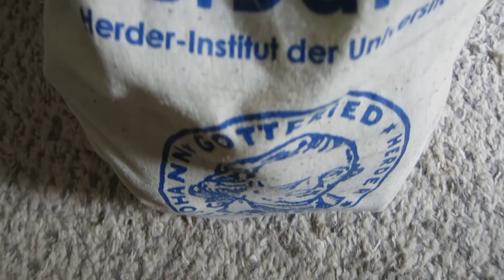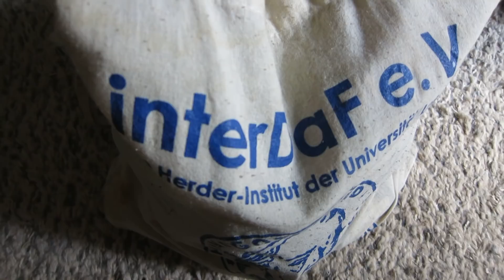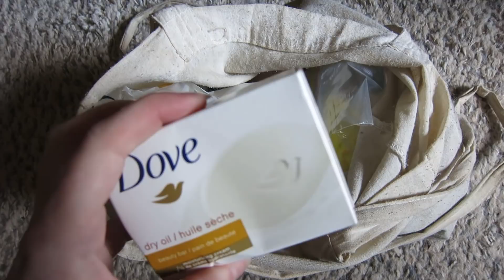weird cloth bag packed with varied items (medical, toiletries, etc)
the bag is mine. I had to borrow some things to fill it up.

to be honest with you, the reason I fail at posting new content is that I don't own or buy very much stuff, so I don't have much stuff to film. and... it's hard to approach people about filming their personal collections in their home. 😂